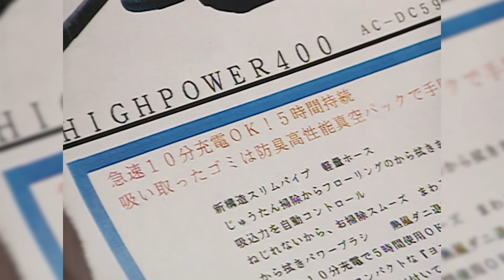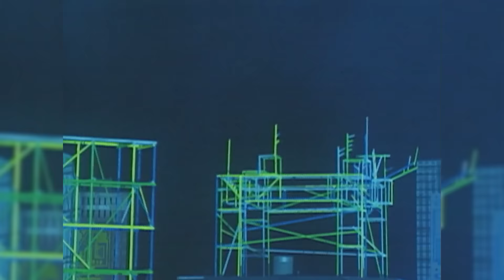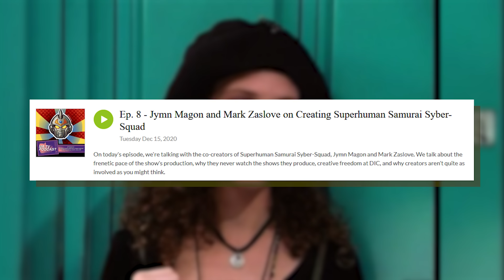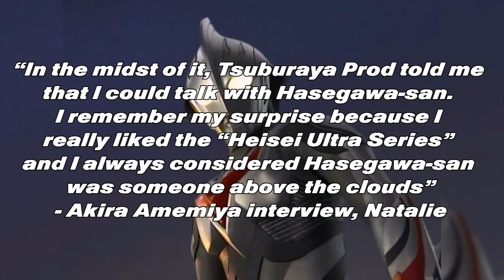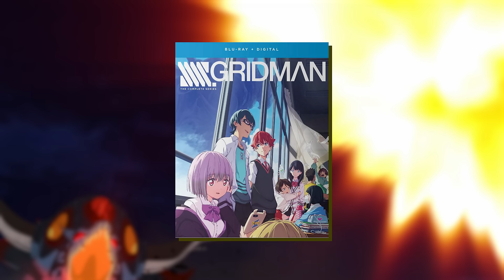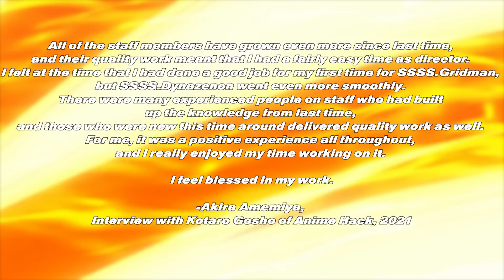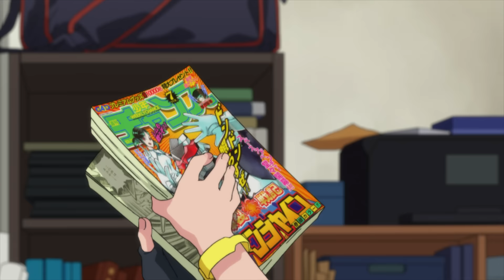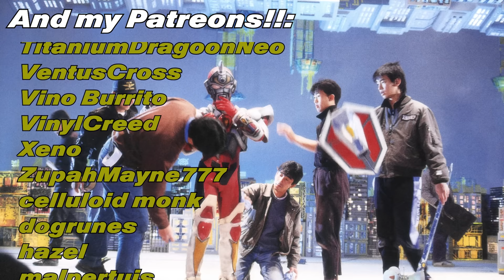The Hero Of Dreams - A Complete Retrospective On The Hyper Agent Gridman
When it comes to the world of Tokusatsu, there are the 3 obvious kings. Super Sentai, Kamen Rider, and Ultraman. But one franchise that I feel has never truly gotten its flowers in the manor it deserves is The Hyper Agent Gridman! Born from an economically turbulent Japan, the Hero Of Dreams first came into the world in 1993, with a successful television run. After that, for some years the property was put on ice, that is until Studio Trigger's hit 2018 anime, SSSS.Gridman. Celebrating the 30th anniversary of the series this is a complete retrospective on every angle of Gridman as a series, from its initial pre production origins, to Superhuman Samurai Syber Squad, its american re-adaptation. To my favorite anime of the last decade, SSSS.Dynazenon. To the brand new anniversary film, Gridman Universe in 2023. This video became massive in scale, and I couldn't have done it without the support of everyone who watches these videos and has contributed to this channels growth. Thank you so much.

All About The 電光超人グリッドマン Scan and Upload

for providing some extra research and fact checking
for providing translations for a handful of the interviews featured in the video!

00:00 Intro
03:14 Part 1: The history and production of Gridman
13:18 Part 2: Denkou Choujin Gridman
33:55 Part 3: Gridman Sigma and the "end" of Gridman
42:20 Part 4: Superhuman Samurai Syber Squad
50:49 Part 5: The decade after and Boy's Invent Great Hero
56:26 Part 6: SSSS.Gridman
1:22:37 Part 7: The SSSS spinoffs
1:38:24 Part 8: SSSS.Dynazenon, The Best Anime Of The Decade
2:10:40 Final Part: Gridman Universe and the joy of Gridman